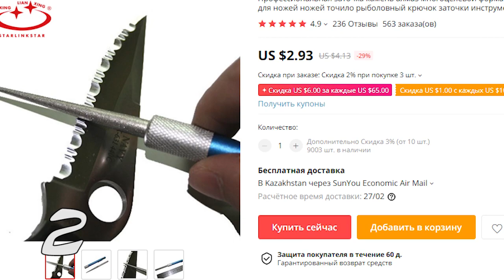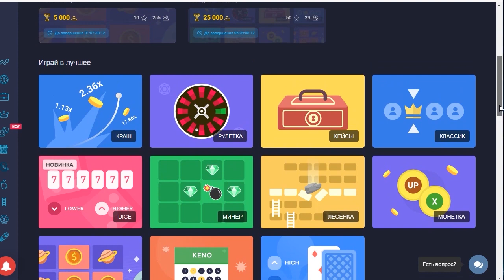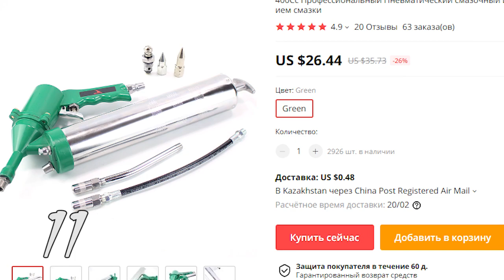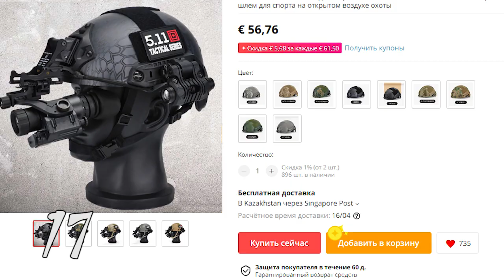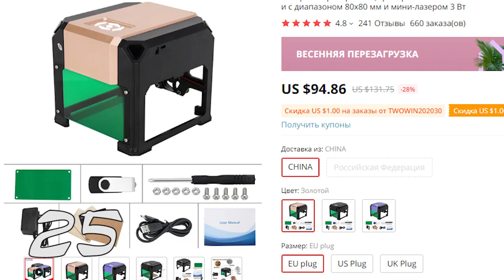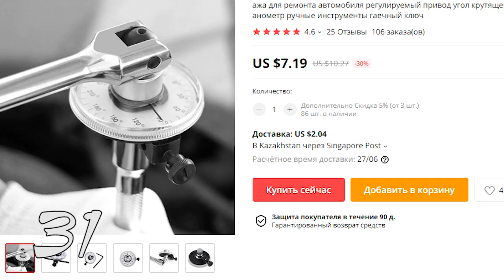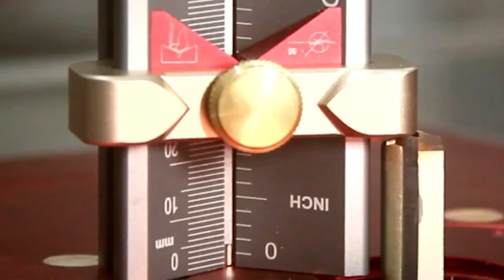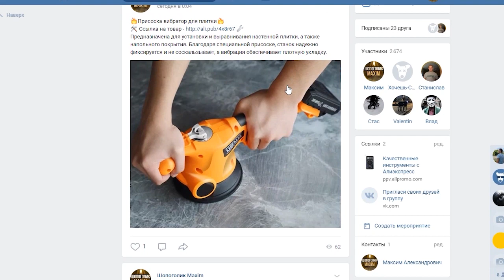Что купить на Алиэкспресс! Это 45 инструментов для дома с Aliexpress | Лучшие инструменты из Китая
Привет друзья. Что купить на Алиэкспресс! Это 45 инструментов для дома с Aliexpress | Лучшие инструменты из Китая.

КОНКУРС
Для участия нужно:
3. Оставить любой адекватный комментарий под этим видео.